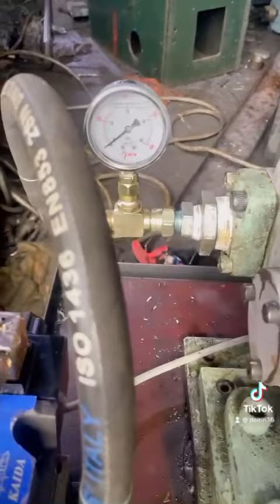Tét trạm nguồn thủy lực 7,5kw giao khách lai châu @thuylucnhatbai Lh.0985324456